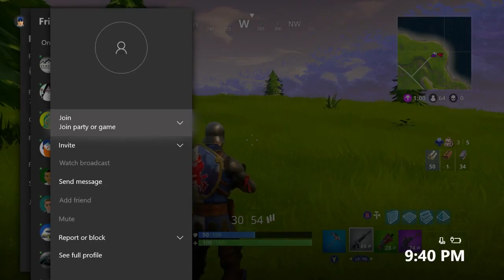Copy of You can have this!